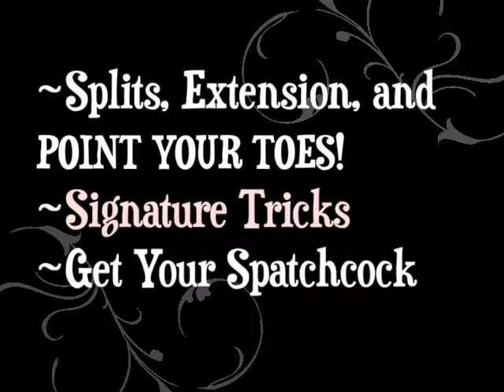Mary Caryl MNPC '17 Workshops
Minnesota Pole Competitons, Vendor Fair, and Workshops 2017 is coming Jan 14-15th. Come see MN native and pole star Mary Caryl perform, teach workshops, and visit her vendor booth!